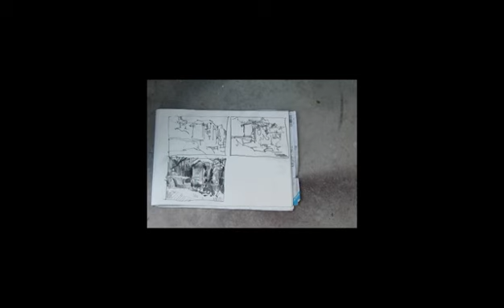Ng Woon Lam Watercolor Landscape Painting Demo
NTU Campus, en Plein Air Painting Demo
Watercolor on Paper
15" X 22"
by Ng Woon Lam nws aws